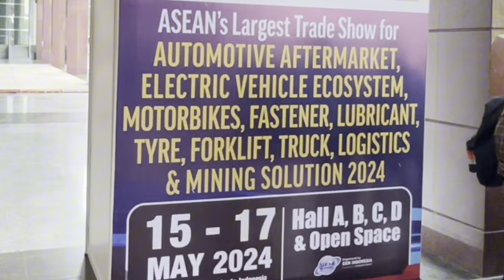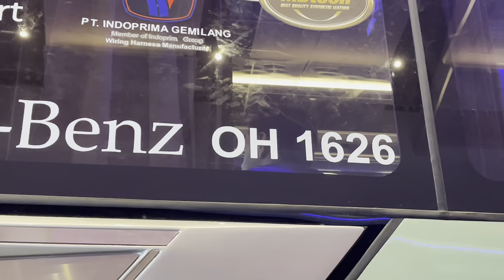Mewahnya Interior Bus Skylander Raja Trans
PO Raja Trans asal Palu, Sulawesi Tengah baru saja serah terima bus barunya di ajang Busworld Southeast Asia 2024.

Bus bersasis Volvo rancangan karoseri New Armada, Magelang, Jawa Tengah ini tampil modern dengan model bodi facelift dari varian Skylander R22.

Desain tinggi dari bus Skylander R22 Aero 9 Fusion ini mempunyai keuntungan berupa interior tinggi. Hal ini memungkinkan bus mempunyai sleeper cabin dua tingkat dan seat deluxe 2+2.

Kenyamanan penumpang di interior ditunjang dengan jok bus jenis deluxe dan sleeper seat berdesain elegan dan mewah.

Untuk pelapis jok dipilih dari MBtech Premium – Carrera berwarna Brown (MBPC 1005). Serunya detail berupa motif CNC di tengah permukaan jok sangatlah indah hasilnya, bahkan tidak ketinggalan bordir nama PO Raja Trans juga tercantum di sandaran jok bus.

Tidak lupa fasilitas hiburan penumpang juga tersedia di setiap kelas. Untuk kelas sleeper cabin disediakan AVOD dan LED TV, konsol boks, lampu kabin dan tirai agar lebih privasi.